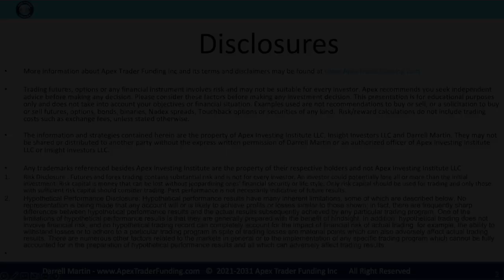Emmett T. talks to Gates Adams about his recent payout from Apex Trader Funding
Emmett T. is interviewed by Gates Adams about his recent payout from Apex Trader Funding